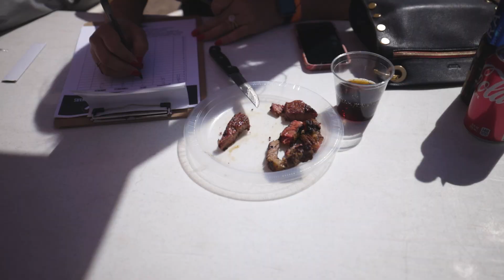Paris Steak Wars coming April 8, 2023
Take a look back at Paris Steak Wars 2022!
We are excited to present this event for the 3rd year in a row.

Tickets are now on sale: parissteakwars.com